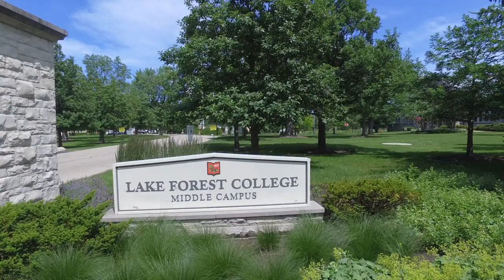Lake Forest College Aerial Campus Tour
Aerial view of the 107-acre Lake Forest College campus, 30 miles north of Chicago along the shore of Lake Michigan.